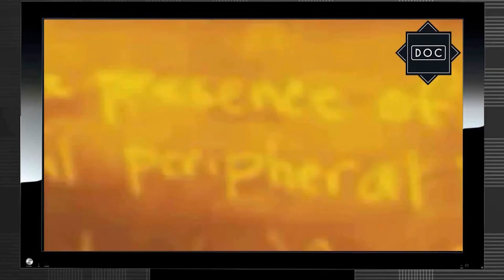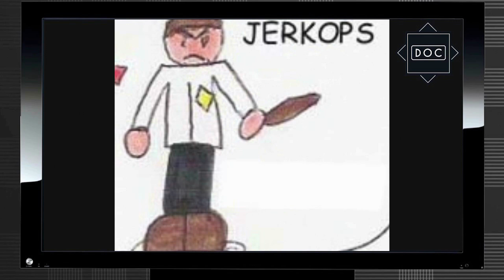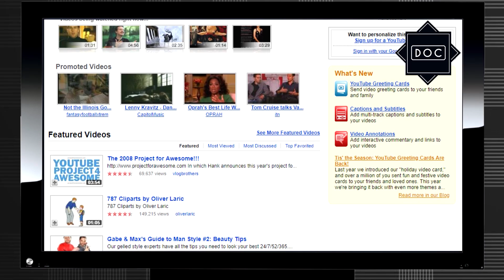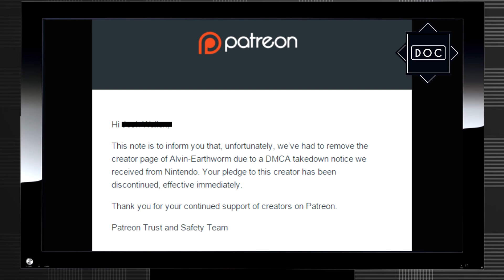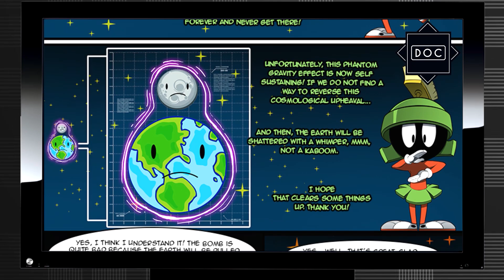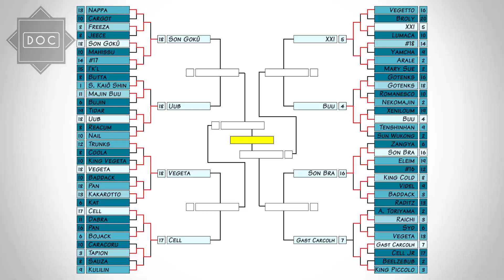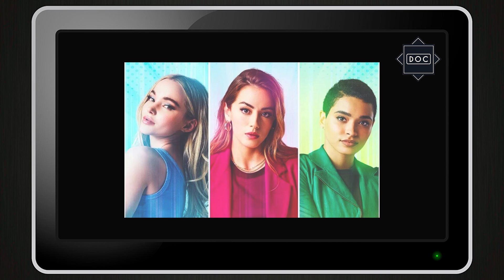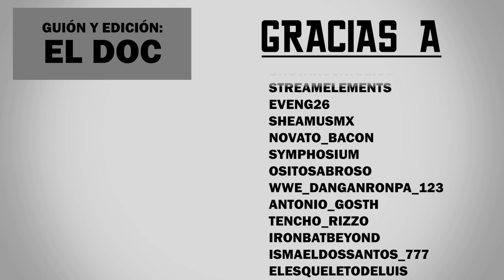¡Todos los CROSSOPALOOZA hasta ahora! | CRÓNICAS DEL DOC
Todos los crossovers que he hablado hasta ahora, desde el inicio de Crossopalooza en el año 2019.

-00:00 Carnival Phantasm
-12:49 Doctor House vs Black Jack
-23:48 Godzilla vs Avengers
-35:27 Sonichu
-57:34 Isekai Quartet
-1:09:26 Super Mario Bros. Z
-1:26:30 TOP 5 Mejores Death Battle
-1:40:50 Powerpuff Girls D
-1:57:17 Dragon Ball Multiverse
-2:12:34 Grim Tales from Down Below
-2:35:59 Toriko x Dragon Ball x One Piece
-2:50:20 Powerpuff Girls Ascension